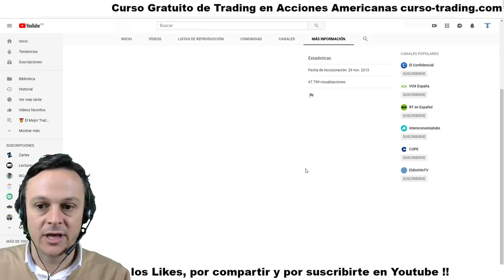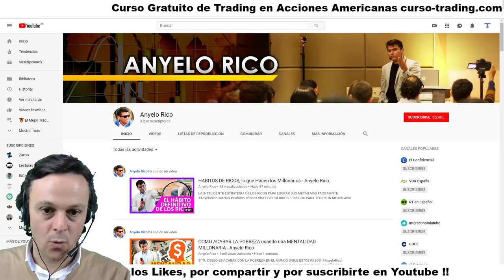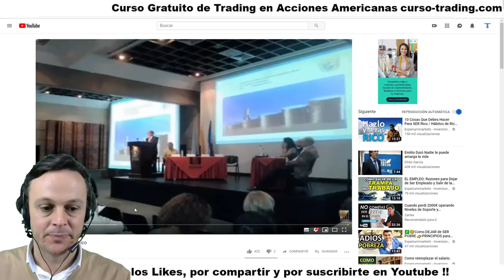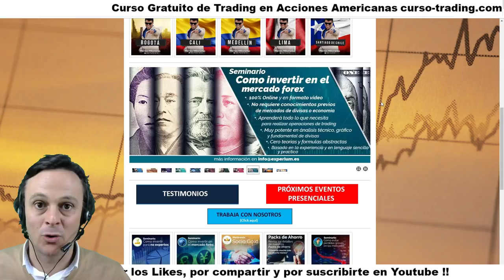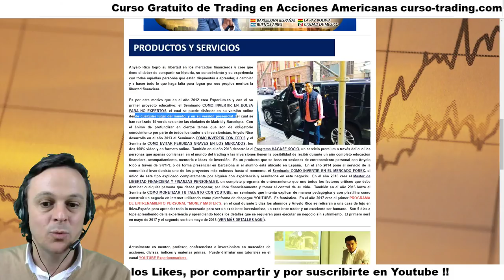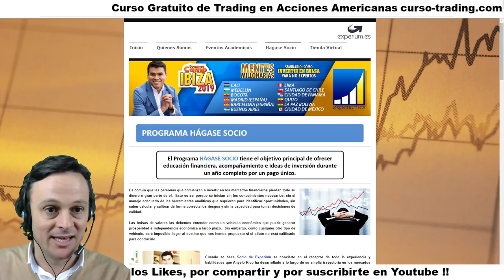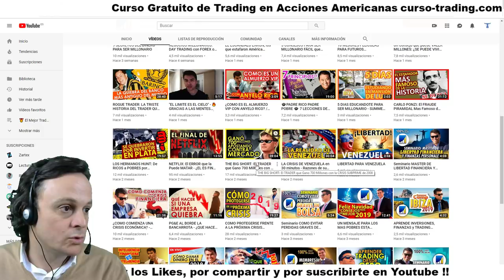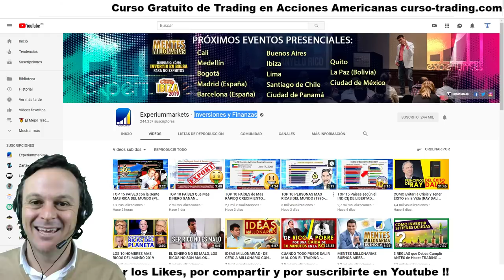EXPERIUMMARKETS Anyelo Rico TRADING 📈 Angelo Rico Experium Top TRADER !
Anyelo Rico de Experiummarkets es uno de los Traders más buscados en 2019 en Youtube. Este Colombiano experto en Finanzas Personales es un referente en el mundo del Trading Latino.

👍 Además es un gran Emprendedor y ha fundó la web en la que ofrece sus servicios como Coach Financiero. Ha sido una sorpresa llegar al canal de este Trader ... gracias a vuestros comentarios y sugerencias. Cuándo veáis el vídeo entenderéis el por qué.

🤔 ¿Quizás uno de los mejores Traders del Mundo? 🤔 ¿Qué Opináis?

1. No te registres en tradenet.com porque sino no podrás optar al descuento por ir de mi parte.

3. Enviaré esos datos a mi contacto de Tradenet que habla español para que te llame, te resuelva las dudas que tengas sin compromiso y para que tengas el 10% de descuento si, finalmente, decides contratar uno de sus paquetes formativos con la cuenta real para operar.